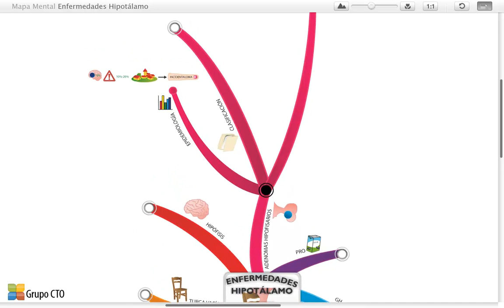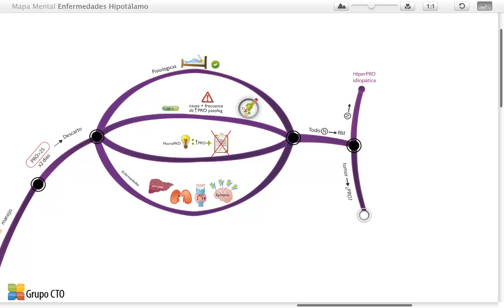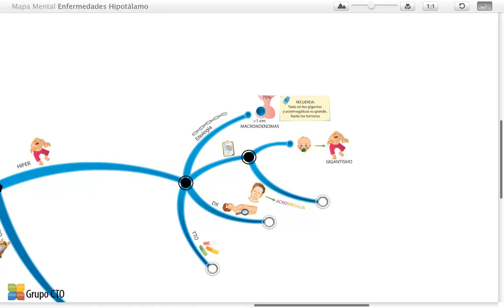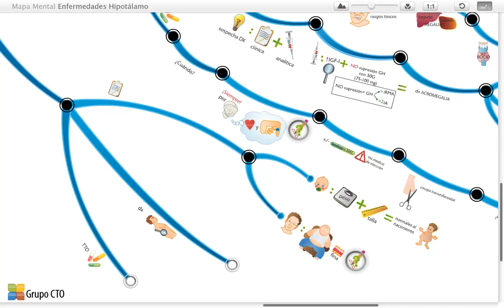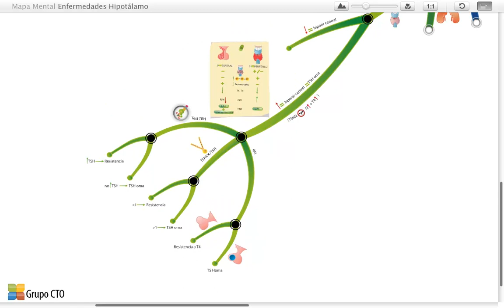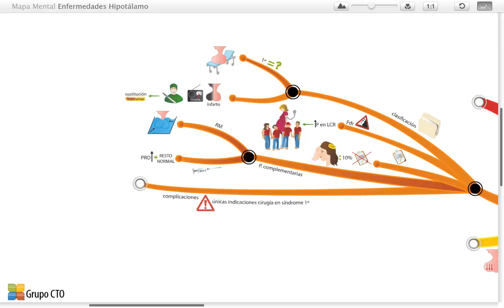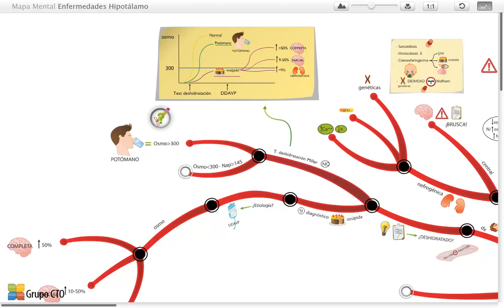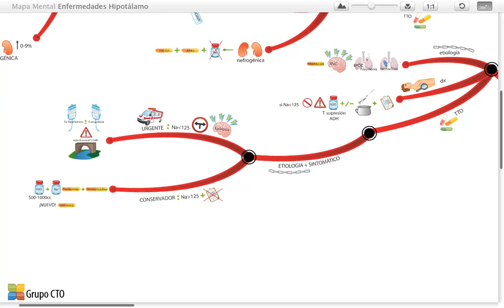Mapas mentales endocrinologia - Enfermedades del Hipófisis e Hipotálamo